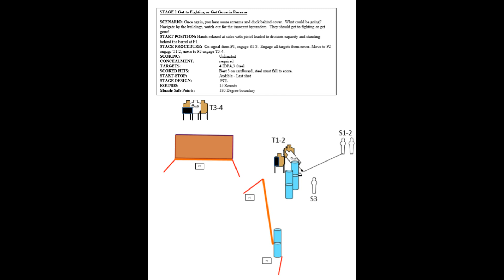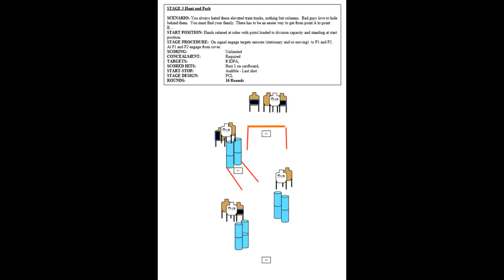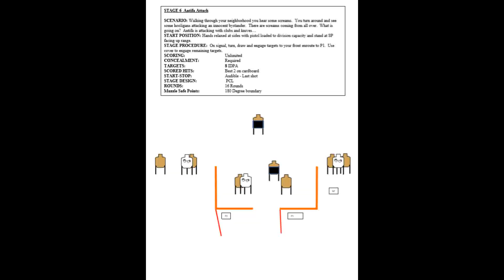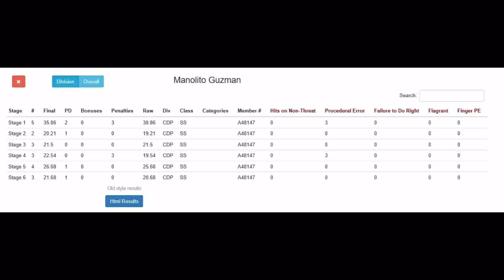IDPA @ TGC Dec 2017